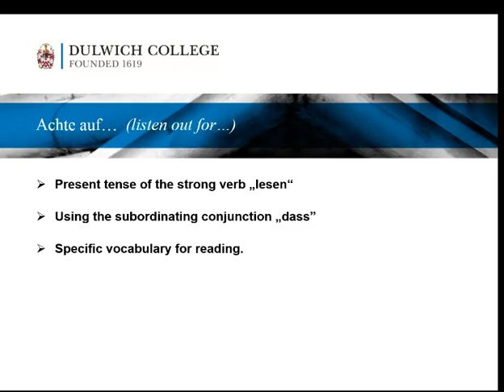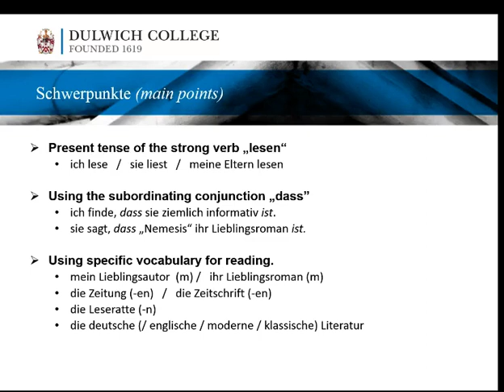IGCSE B1 Frage 7 Was liest du gerne